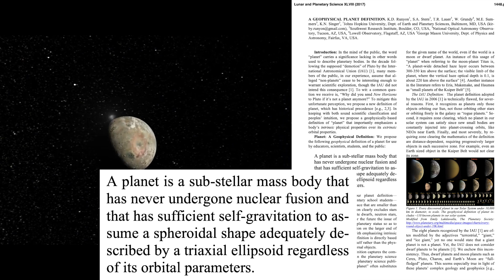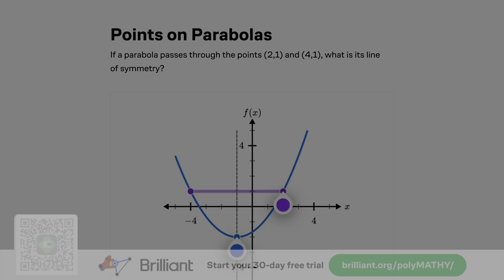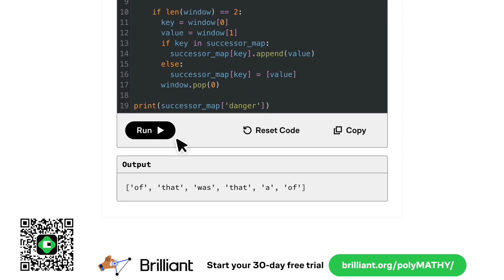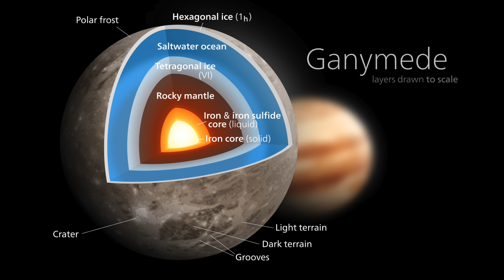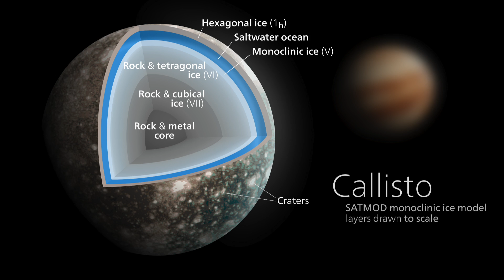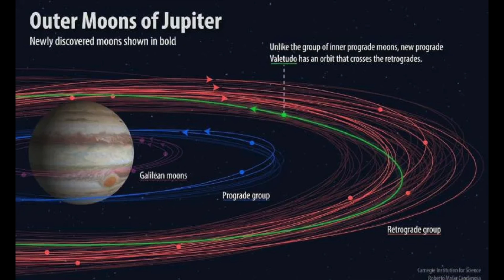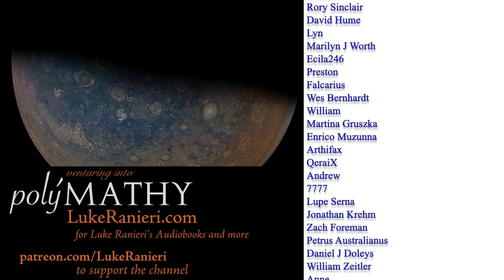Jupiter's Moons & Their Myths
To try everything Brilliant has to offer—free—for a full 30 days, .

Jupiter's four enormous planet-sized moons are Io, Europa, Ganymede, and Callisto, but why are they called that? What is the mythological origin of their names?  How are their names pronounced in the original Greek and Latin?  Take a tour of the Jovian system with me, and let's find out together!

0:00 Intro
0:38 Io
3:24 Europa
4:55 Ganymede
5:54 Callisto
8:26 Juno Mission Final Approach